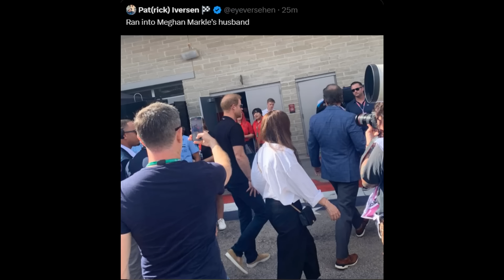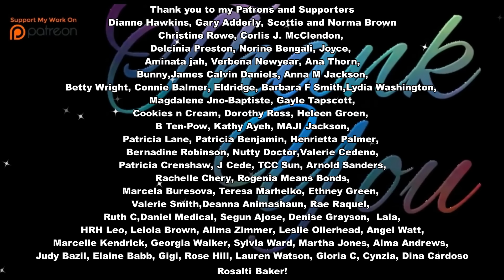Texas love for Prince Harry!! This is Huge for The Duke of Sussex!!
Prince Harry in Texas!! This is Huge for Harry The Duke of Sussex!!